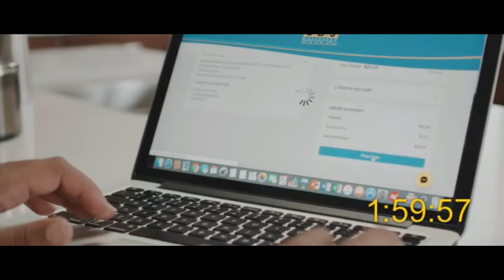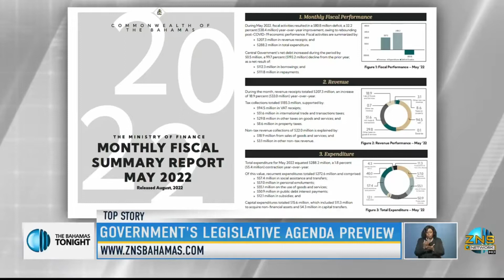Government's Legislative Agenda Preview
Attorney General, Sen. the Hon. Ryan Pinder, outlined the Government's legislative agenda at the weekly press briefing held at the Office of the Prime Minister.